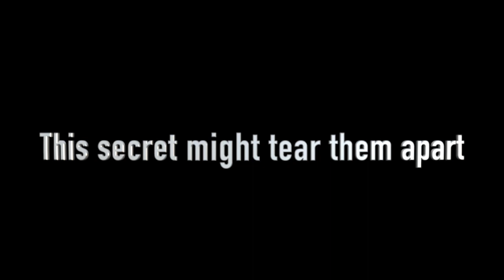I Know What You Did in the 70's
This video is about I Know What You Did in the 70's